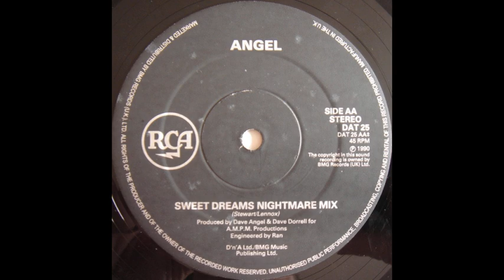Angel Sweet Dreams Nightmare Mix Eurythmics